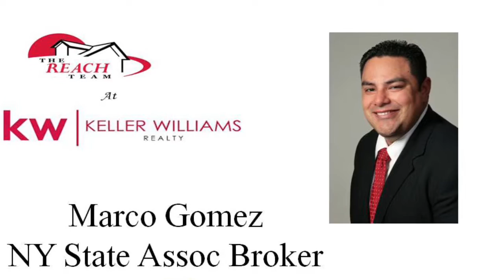Client review - Cheryl B.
Thanks for hiring us to represent you on your purchase Cheryl!